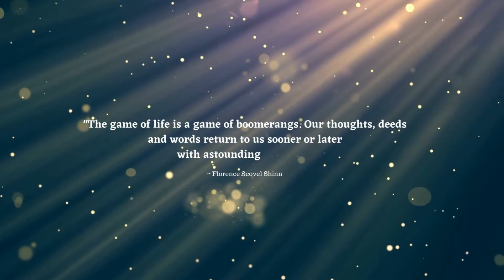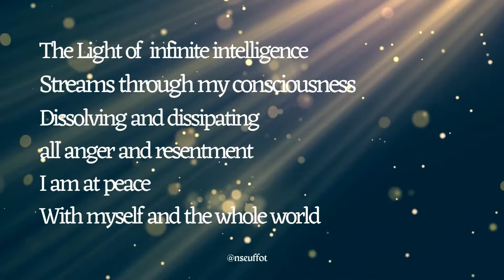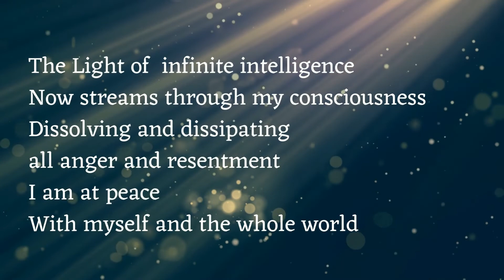Affirmations To Release Anger & Resentment | Florence Scovel Shinn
In this video I share with you an affirmation meditation on How to release resentment and toxic emotions that may be hindering your manifestations using the affirmation written by Florence Scovel Shinn
Holding a grudge and harboring anger and resentment is nothing but poison to your soul. It is time to release all that negativity NOW.

Repeat these affirmations as many times as you like till you are free of that resentment.

If you enjoyed this video and will like more of this kind of content.

Nse